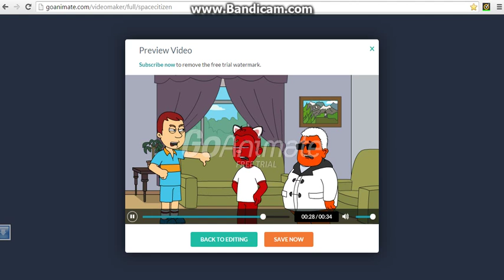Clone dvd & Any dvd get in dead meat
Requested by l ryan,  1st clone dvd & any dvd video